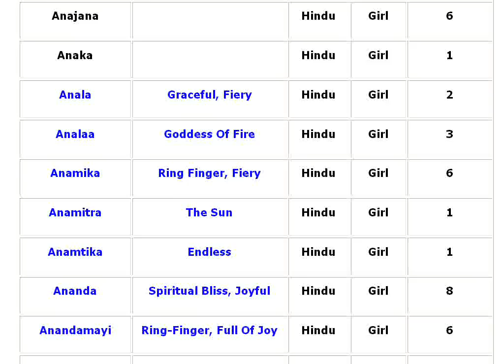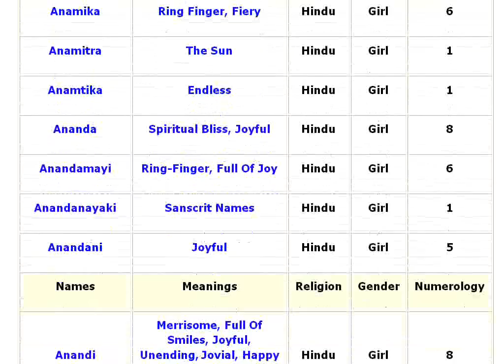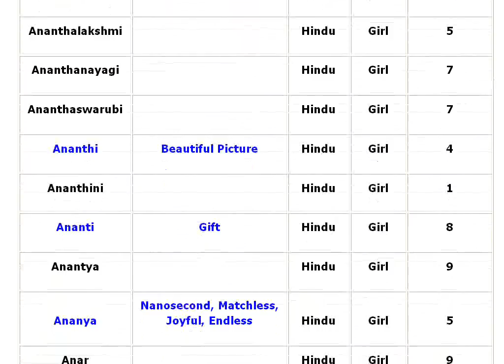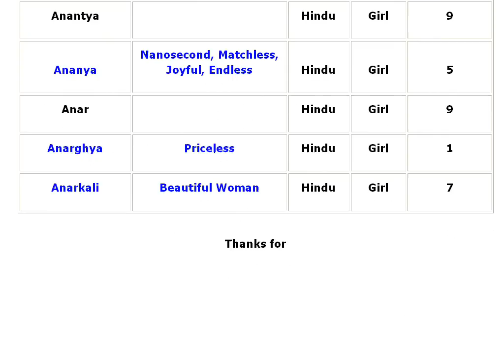Lucky Hindu Baby Girl Names with Meanings - 09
Hindu Baby Girl Names with Numerology and meanings. for more babynames.